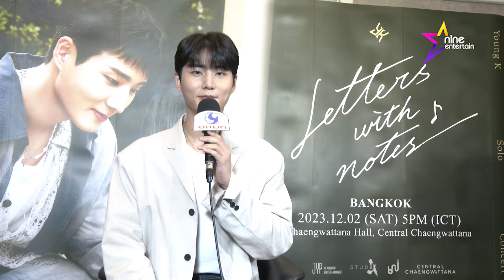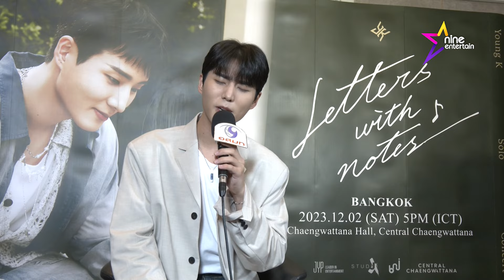"ยองเค" อ้อนหนักคิดถึงแฟน ๆ ชาวไทย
"ยองเค" นักร้องเกาหลีเสียงดี แห่งวง "DAY6" และ "ONE TOP"  เพิ่งมีโอกาสฉายเดี่ยวมาแสดงคอนเสิร์ตที่เมืองไทย  ก็เลยมาอ้อนขอกำลังใจจากเหล่า My Day ชาวไทย ผ่านไมค์ไนน์เอ็นเตอร์เทน   แถมยังไม่พลาดพูดถึงเมนูอาหารไทยสุดโปรดด้วย